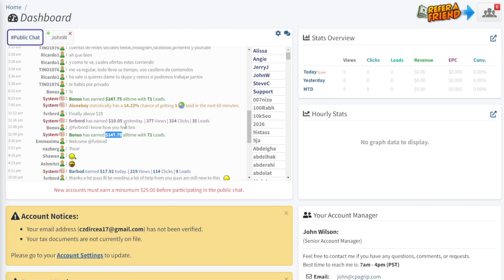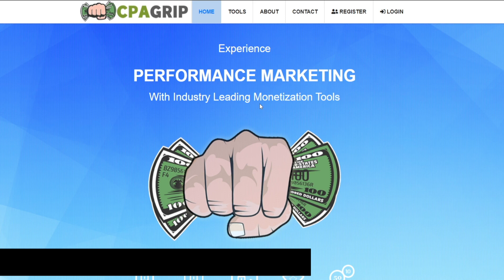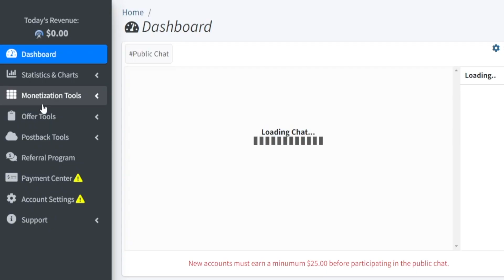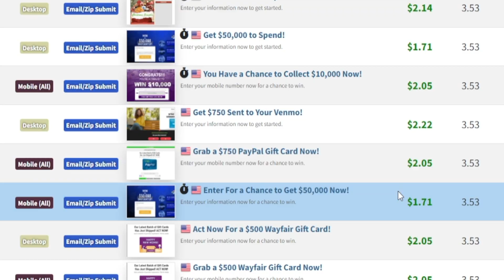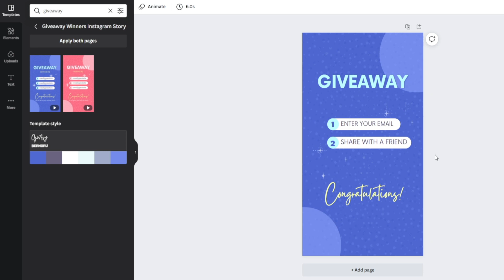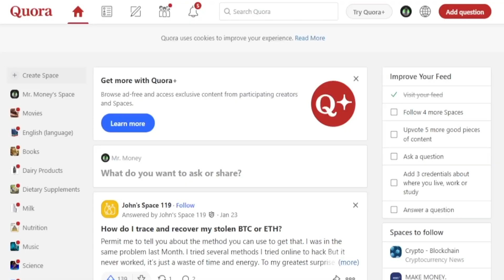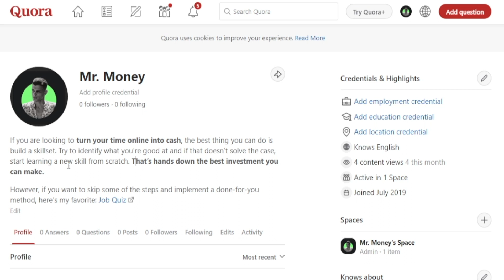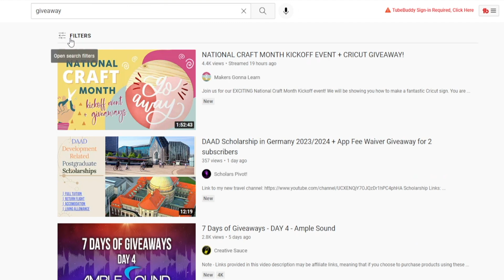How to use CPAGRIP Tutorial for Beginners | CPA Affiliate Marketing Tutorial 2025